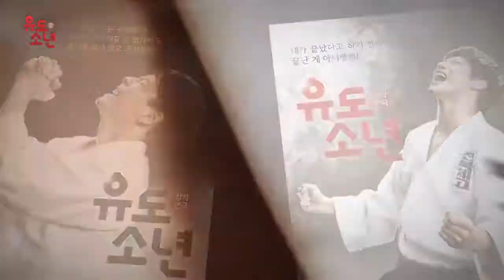[유도소년] 스팟 30s